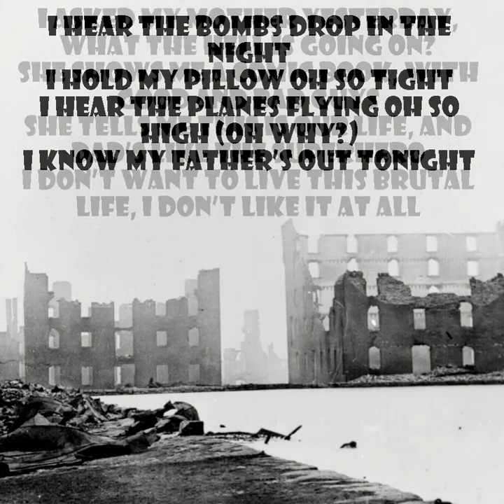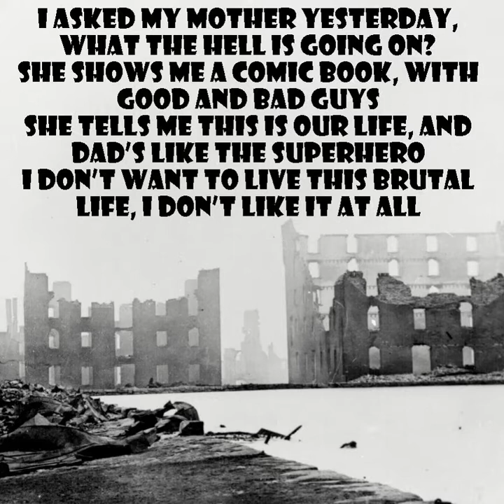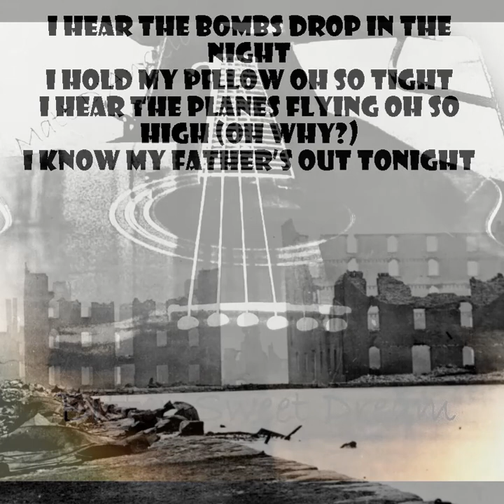SMOKY- Matt D'Angelo (mattldmusic)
Hello friends. It's been some time since last posting on this channel. I am here to announce that I will be coming out with a record called "Bitter Sweet Dream"  the full album will be released on a different channel next week. I will link this channel later so listen for updates. The record consists of 7 songs. Here is a peak with a song called Smoky.

Bitter Sweet Dream
Desire
Most Beautiful Girl in the World
Eyes of a Lion
On the Radio
Smoky
Welcome to Judgement Day